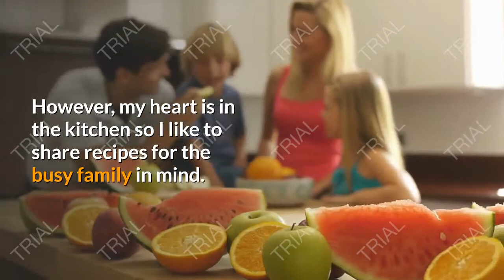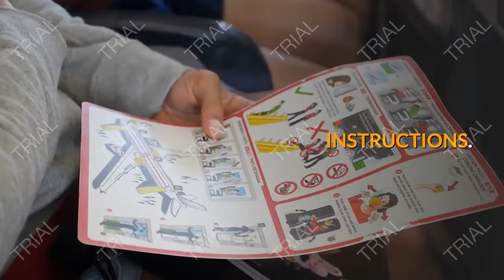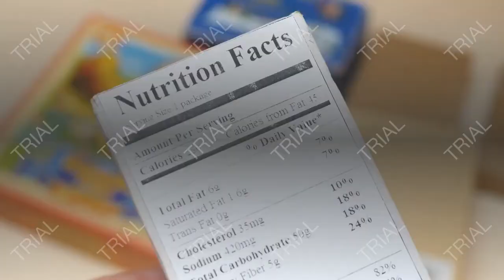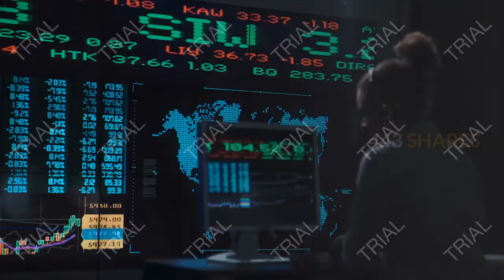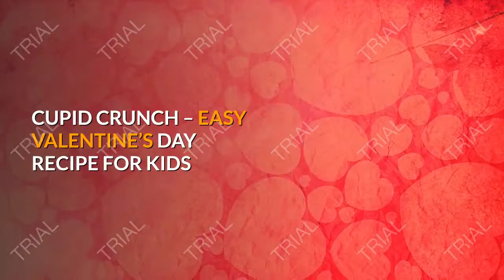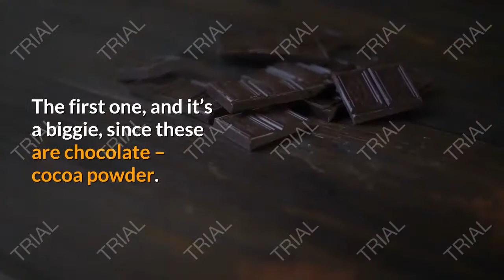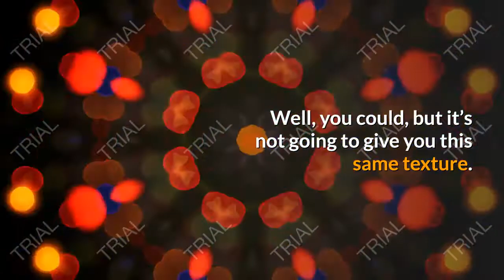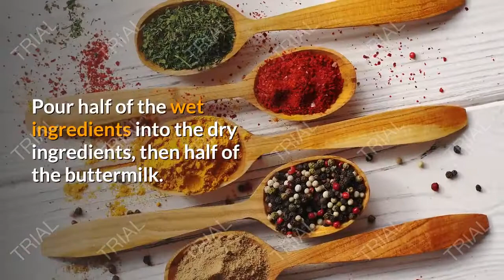HOW TO MAKE EASY CUP CAKE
painting ideas,
painting tutorial for beginners,
painting videos,
painting acrylic,
painting art,
a painting of a painting of a painting zhc,
painting clouds,
painting car,
painting canvas,
painting drawing,
3d painting,
5d painting,
painting easy,
painting elephant,
painting eyes,
sumi-e painting birds,
sumi e painting procreate,
painting flowers,
painting furniture,
painting for 24 hours,
studio g painting,
g dragon painting,
g dragon painting dara,

painting in procreate,
painting ideas for canvas,
i painting just now,
i was painting pictures,
i love painting,
i pencil painting,
painting jeans,
painting jon boat,
painting jeans with acrylic,

painting landscapes,
painting lessons,
painting landscapes with acrylics,
painting mountains,
painting model cars,
1/6 painting,
12 6 painting,
painting with 6 poster colours,
painting for 6 years old,
painting 747,
painting 7.3,
7 paintings for beginners,
7 painting ideas,
7 painting hacks,
class 7 painting,
painting 8deas,

9 horses painting meaning,
painting class 9